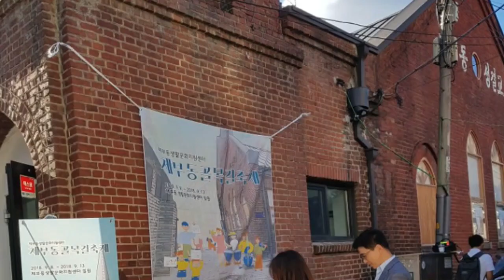2018. 9. 8 CAO 샤롯오케스트라 체부동홀 서촌음악축제 연주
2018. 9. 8 CAO 샤롯오케스트라 체부동홀 서촌음악축제 연주 현장 스케치영상
지휘: 조상욱
협연: 바이올린 유혜인
오케스트라: 샤롯아마추어오케스트라